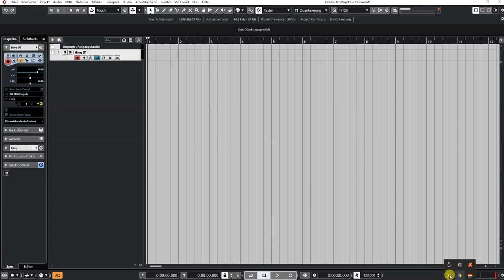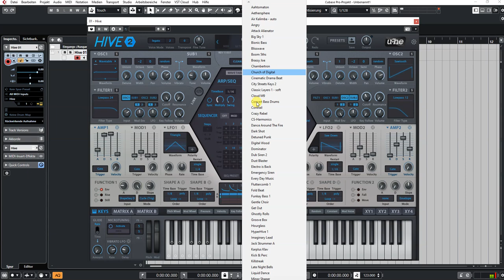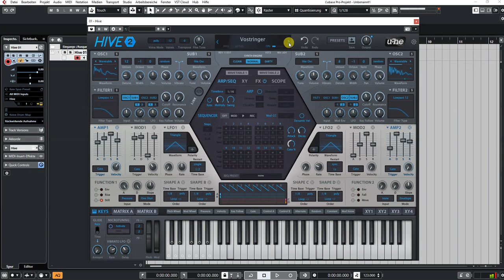U-he | HIVE 2.1 | Presets Preview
Update 2.1:
* 100 new presets